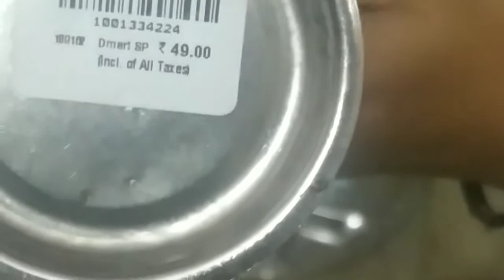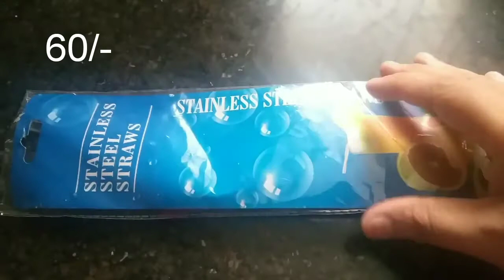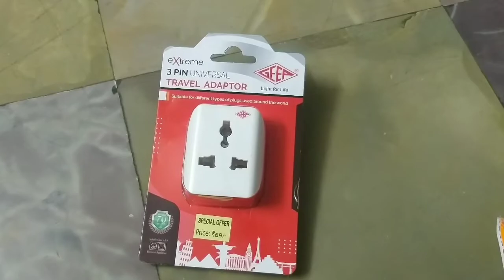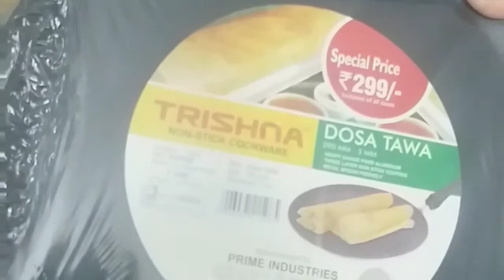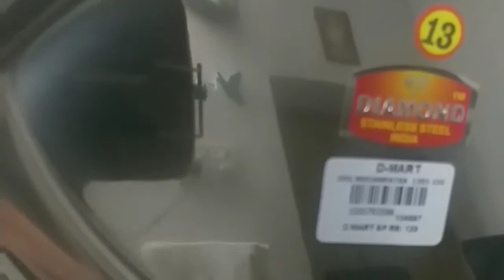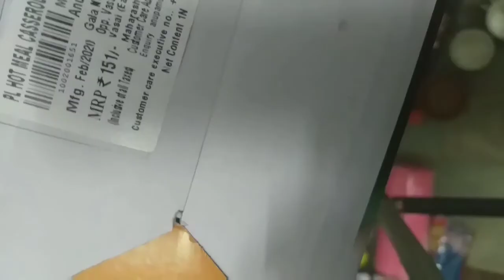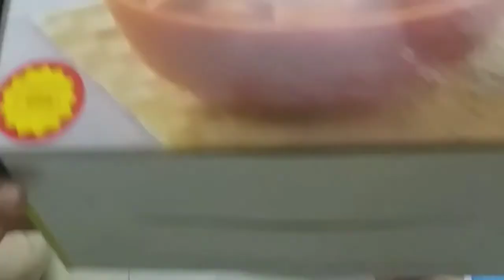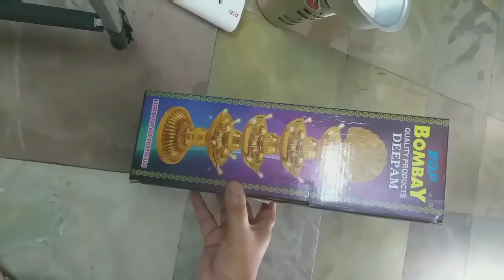మా ఢి మార్ట్ షాపింగ్ / చాలా తక్కువ ప్రైజ్ /My D Mart Haul Shopping/ Beautiful Items/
ఢి మార్ట్ షాపింగ్ / చాలా తక్కువ ప్రైజ్ /My D Mart Haul Shopping/ Beautiful Items/